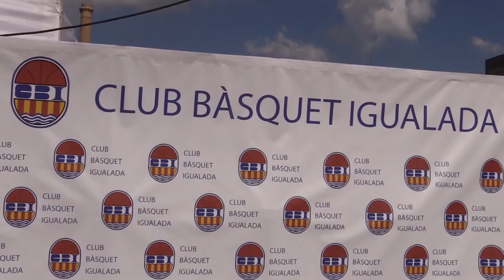El CBI fa una crida per recuperar imatges i documents històrics en el 40è aniversari del club